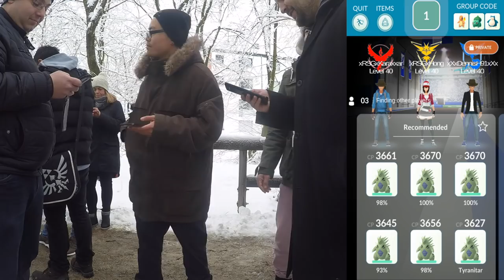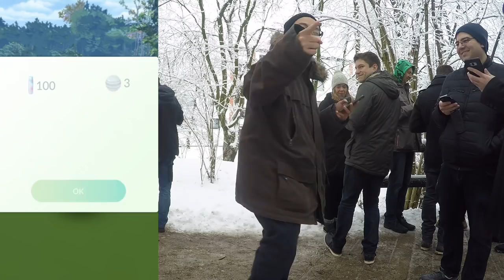100% MEWTU gefangen?!?!?!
euda 100% Mewtu!